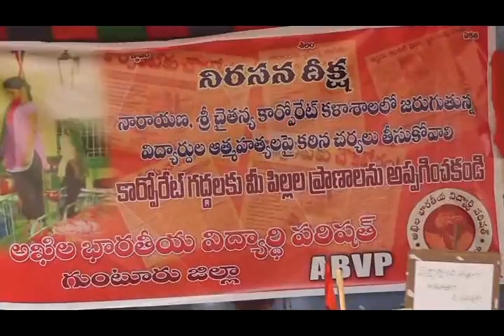21-10-2017 Guntur News Part - 2